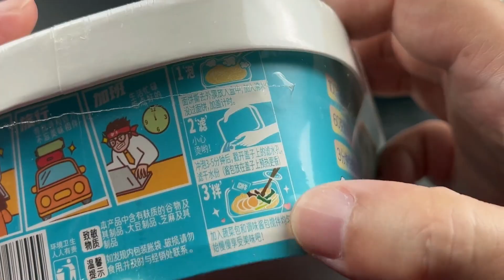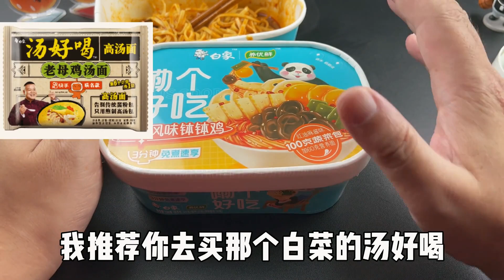9元一盒的白象新品钵钵鸡真的好吃吗？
9元一盒的白象新品钵钵鸡真的好吃吗？